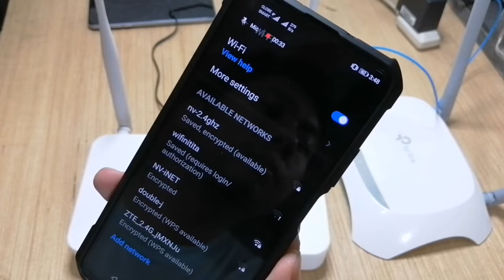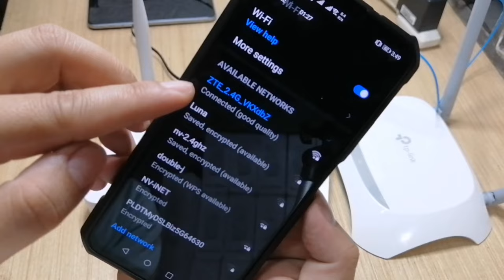No wifi signal on converge router (solved) | Hoo basics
In this video, your will learn how to enable and disable the wifi radio on your converge wifi router in just one click

Related topics.
No wifi signal on converge router
No signal on converge wifi
No internet on converge wifi
Converge router is no internet
Wifi problem